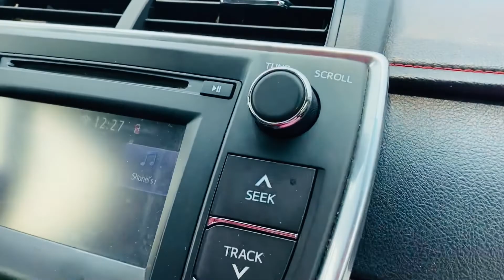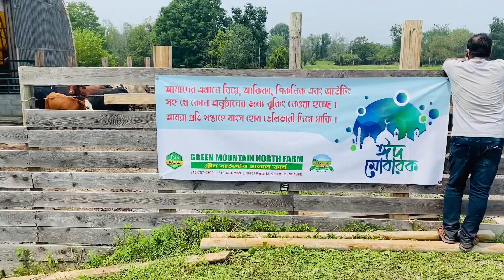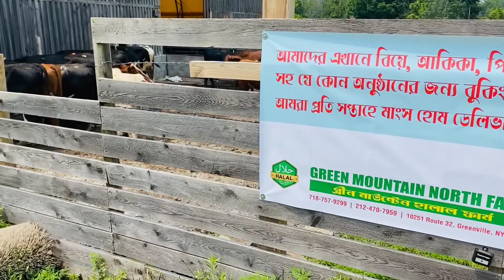@ Jerin’s Family Kitchen , আমেরিকার খামারে গিয়ে কোরবানী দিয়ে ঈদ করলাম ।আমাদের ঈদ-উল-আযহা ২০২১।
# আমেরিকার খামারে গিয়ে কোরবানী দিয়ে ঈদ করলাম
Hi my lovely viewers , This is not harmful video ,
এটা আমাদের কোরবানী ঈদ , যা কিনা আল্লাহর নির্দেশ মোতাবেক পালন করে থাকি । আজ শেয়ার করলাম আমেরিকায় আমরা কিভাবে কোরবানী দেই , আশাকরি ভালো লাগবে , ভালো লাগলে লাইক কমেনট শেয়ার ও সাবসএাইব প্লিজ ।